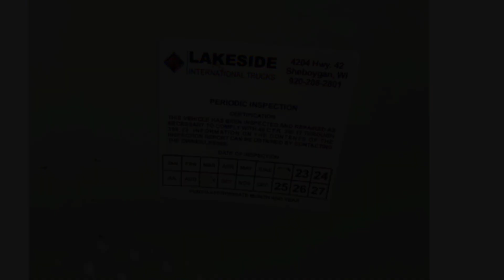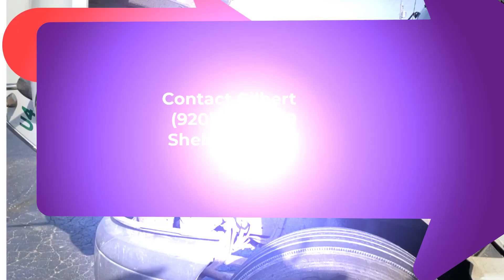2016 International Prostar Low Mileage